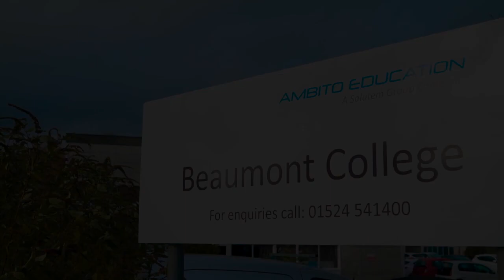WeAreBeaumont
A short video looking at why Staff find working at Beaumont College so rewarding.